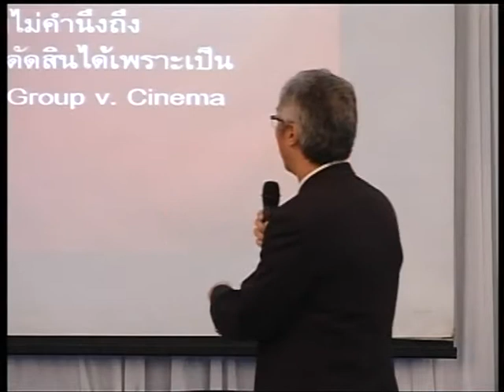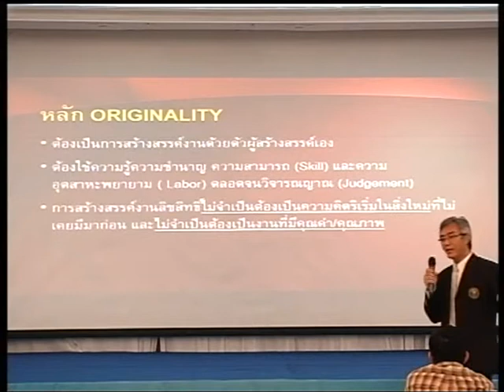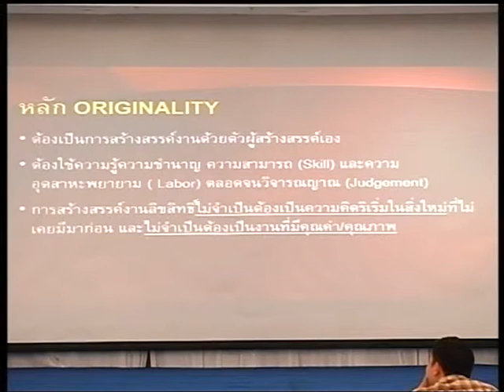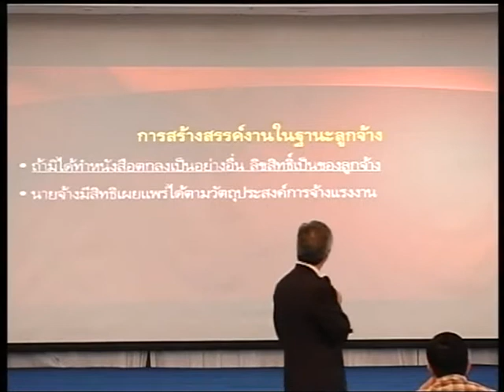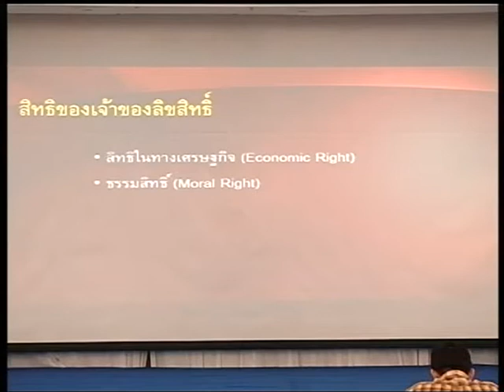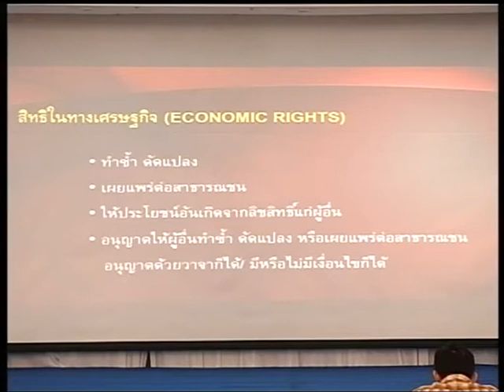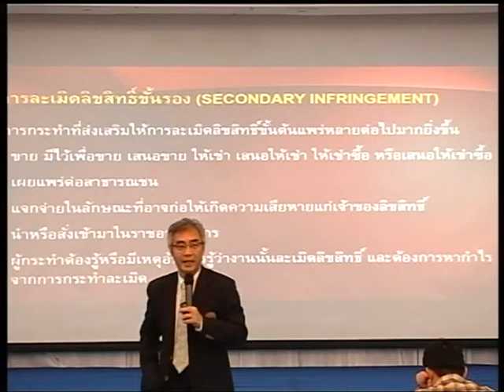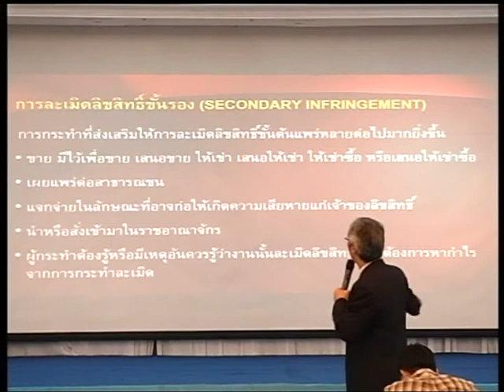ลิขสิทธิ์ที่เป็นธรรมและครีเอทีฟคอมมอนส์ (FAIR USE & CREATIVE COMMON) 02